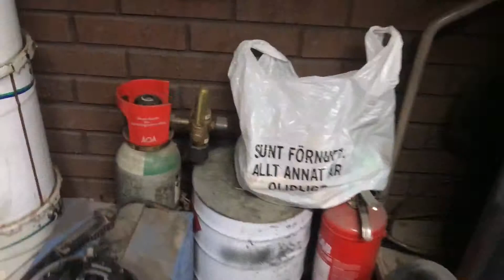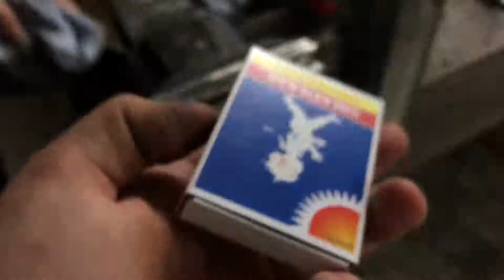Vlogg #3 - Nyberget, Tvätt Och Skruva